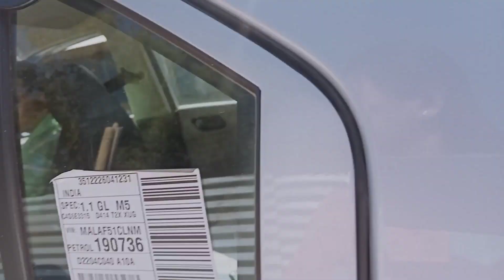Epam da ngahak chatlubani 🥰 ##✨